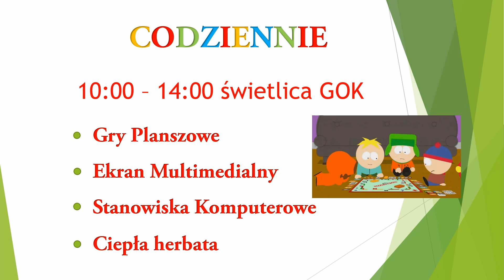Jaraczewo Ferie ZIMA 2023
Zapraszamy na zajęcia podczas Ferii.